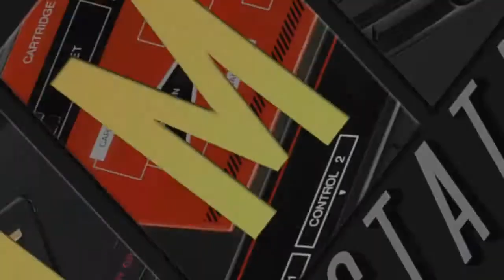Winner!! Game 15 ~ Evander Holyfield's "Real Deal" Boxing ~ Manny vs. the World